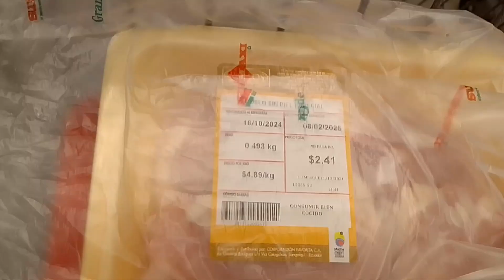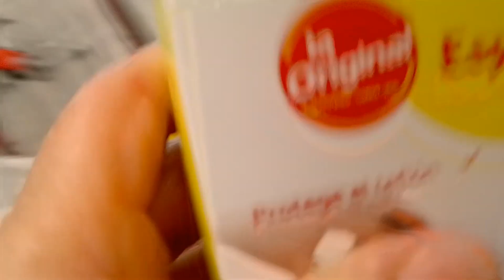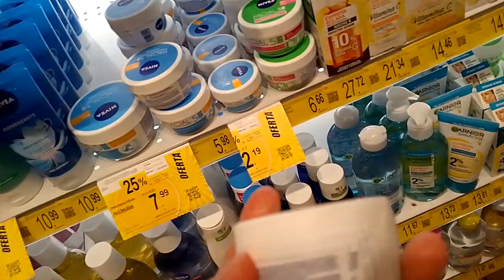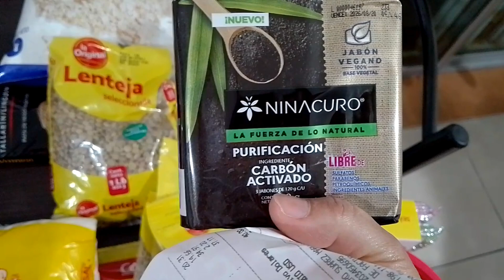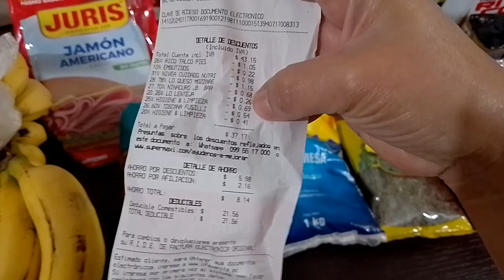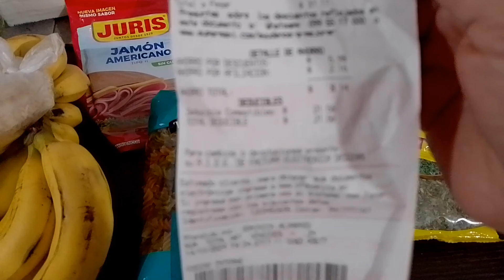ASÍ EMPEZÓ MI DÍA 🫧🪟💯/ LIMPIANDO LAS VENTANAS Y CORTINAS 😅Y COMPRANDO PARA UNOS CUANTOS DÍAS 🤷🏻‍♀️🛒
Bienvenidos amigos a este nuevo video 😃🙏🏻🙏🏻..es pura limpieza y unas pocas compras del súper..espero les guste mucho🥰🥰🥰

Río de Janeiro - Enjoymusic
Deep Deep Deep - Jill Zimmerman
Carnival - SoundCarousel
Have A Good Day - Michael Hahn